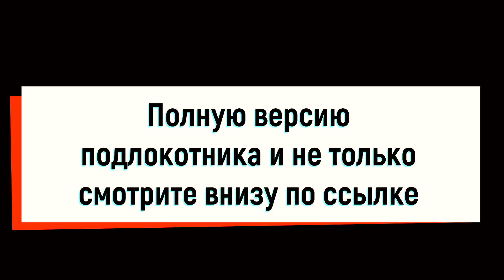Как сделать подлокотник в стиле хайтек?! (Do-it-yourself furniture. DIY)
Забрать подарочный урок можно по ссылке в шапке профиля или перейти по этой ссылке